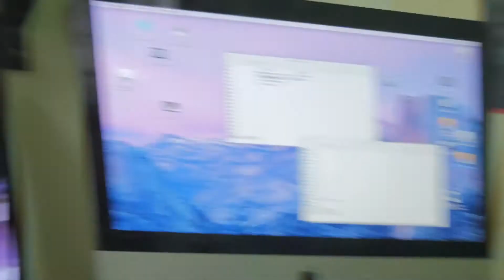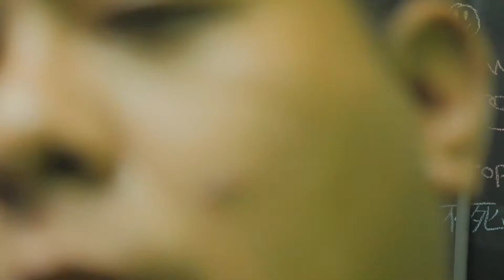STILL WONDERING WHAT CAN I DO WITH THIS CAMERA RIG?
DAILY VLOG #72. JUNE 8, 2017
STILL WONDERING WHAT I CAN DO WITH THIS CAMERA RIG?
(SORRY FOR THE SHORT VLOG, I WAS TOO TIRED AND FALL ASLEEP AFTER I HAVE DONE THAT RIG)

MUSIC
AWAY BY Subtact